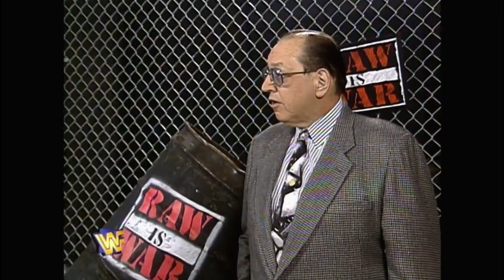Stone Cold Doesn't Care About The Austin 3:16 Signs!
RAW 4/7/1997